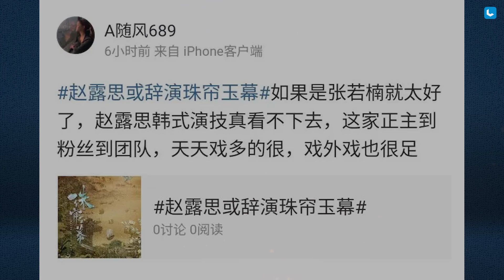Zhang Ruonan Akan Gantikan Zhao Lusi di Drama Baru?